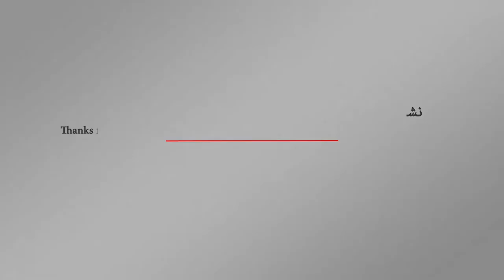"عدن تغضب" عصيان مدني وقطع الطرقات إحتجاجاً على إرتفاع الأسعار وتدهور العملة المحلية | اورتز نيوز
بعدسة خاصة.. عصيان مدني وقطع الطرقات في محافظة عدن جنوب اليمن إحتجاجاً على إرتفاع الأسعار و تدهور العملة المحلية